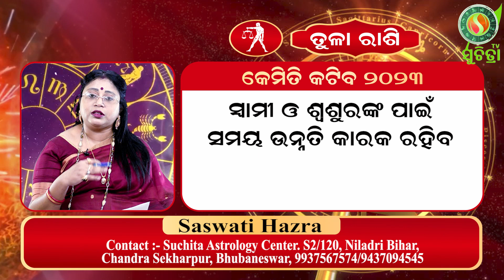ତୁଳା ରାଶି ବ୍ୟକ୍ତିଙ୍କର କେମିତି କଟିବ୨୦୨୩ | Libra 2023 Horosocpe2023 तुला राशिफल वर्ष Tula Rashifal2023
ଜାଣନ୍ତୁ ତୁଳା ରାଶି ବ୍ୟକ୍ତିଙ୍କର କେମିତି କଟିବ୨୦୨୩। ସେ ସମ୍ପର୍କରେ କହୁଛନ୍ତି ଓଡ଼ିଶାର ଘରେ ଘରେ ପରିଚିତ ପ୍ରସିଦ୍ଧ ଜ୍ୟୋତିଷ ଶାସ୍ତ୍ରବିତ୍ ଡକ୍ଟର ଶାଶ୍ବତୀ ହାଜାରା || ibra 2023 Horosocpe2023  तुला राशिफल वर्ष Tula Rashifal2023

Odisha famous Astrologer Dr. Saswati Hazra, founder of Suchitra Astrology Center , is known name of Odia News Channel & Media for her deep knowledge on astrology tips, daily rashifal, Horoscopes and vastu Solution.
Suchitra TV is the best solutions to every astrology problems. We Provides you the best astrology tips, daily rashifal, We give you exclusive tips of Daily Horoscopes, Vastu Tips and Vedic Astrology.

तुला राशि 2023 में अच्छे दिन कब आएंगे?
2023 में तुला राशि का भविष्य क्या है?
तुला राशि के अच्छे दिन कब आएंगे 2023?
तुला राशि के अच्छे दिन कब आएंगे 2024?
तुला राशि का भविष्य क्या है?
2022 में तुला राशि का भविष्य क्या होगा?
Tula rashi 2022
तुला राशि august 2022
तुला राशि भविष्यवाणी 2022 October
Tula Rashi 2024
तुला राशि भविष्यवाणी 2025
तुला राशि के अच्छे दिन कब आएंगे